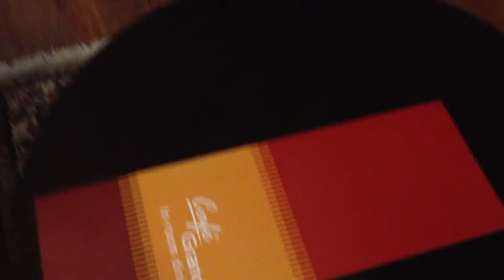Adelphi Grande Hotel in Bangkok アデルフィ グランデ